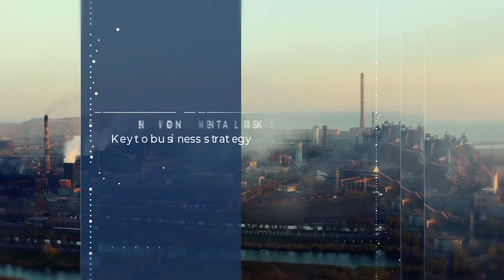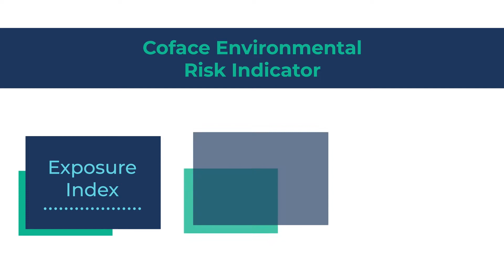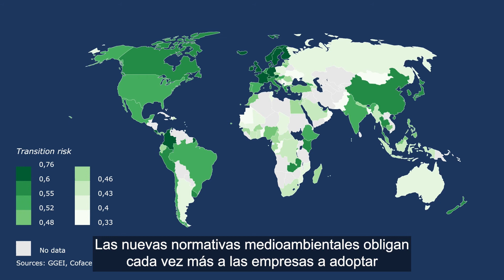ExpressECO | El riesgo medioambiental es clave para la estrategia empresarial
Las catástrofes naturales del verano de  2021 han sido un duro recordatorio de que el cambio climático es un gran riesgo a nivel mundial.
Reflejando nuestro papel como líder del mercado en el análisis del riesgo comercial, nuestro modelo de Evaluación de Riesgo País incluye ahora un indicador medioambiental.